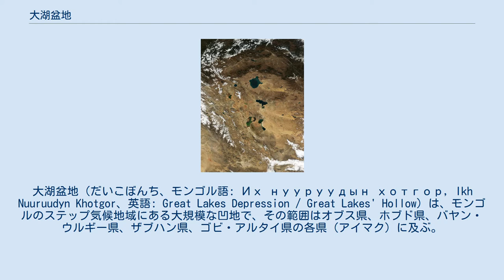大湖盆地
大湖盆地（だいこぼんち、モンゴル語: Их нууруудын хотгор, Ikh Nuuruudyn Khotgor、英語: Great Lakes Depression / Great Lakes' Hollow）は、モンゴルのステップ気候地域にある大規模な凹地で、その範囲はオブス県、ホブド県、バヤン・ウルギー県、ザブハン県、ゴビ・アルタイ県の各県（アイマク）に及ぶ。
西の境はアルタイ山脈、東の境はハンガイ山脈であり、北側にはタンヌ・オラ山脈があり、面積は 100,000 km2 (39,000 sq mi) 以上に及び、標高は概ね 750 to 2,000 m (2,460–6,560 ft) になっている。
 宇宙から見た大湖盆地。
 盆地北辺の一部は、ロシア領にかかっている。
 この盆地の名称は、そこにモンゴルの主要な6つの湖があることに由来しており、塩湖であるウヴス湖（ウヴス・ヌール）、フヤルガス湖（フヤルガス・ヌール）、ドルゴン湖（ドルゴン・ヌール）と、淡水の湖であるハル・ウス湖（ハル・ウス・ヌール）、ハル湖（ハル・ヌール）、アイラグ湖（アイラグ・ヌール)や、その他、多数のより小さい湖が散在している。さらにこの盆地には、14,000 km2 (5,400 sq mi) ほどのソロンチャクの土壌面が広がり、大規模な砂漠も広がっている。北部では、乾燥したステップが卓越しているが、南方では砂漠や砂漠に準じた景観が広がっている。おもな河川は、ホブド川、ザブハン川、テス川である。 この盆地は、モンゴルにあって、淡水が得られる主要な場所であり、中央アジアを代表する重要な湿地が見出される。こうした湿地は、互いに接続した浅い湖が、おしなべて砂漠のようなステップが広がる中に帯状のヨシ原を広げていく。こうした湿原は、ヘラサギ、ナベコウ、ミサゴ、オジロワシ、サカツラガン、インドガンなど、多数の希少な渡り鳥の寄留地となっている。モンゴルの大湖盆地には、モモイロペリカンの個体はほとんど残っていない。鳥たちは、魚や植生の豊富な、川や湖の集水域に生息している。 この地域における、魚類の種類は少なく、現れる魚のほとんどは固有種かそれに近いものであり、特に Oreoleuciscus（英語: Altai osmans）、Thymallus（英語: graylings）、Triplophysa (英語: stone loachの一種）が目立つ。